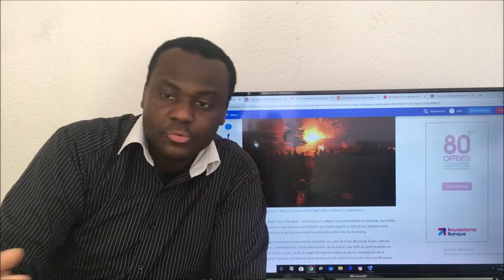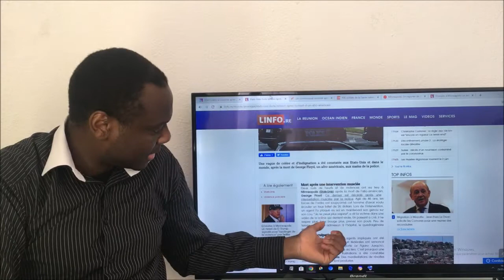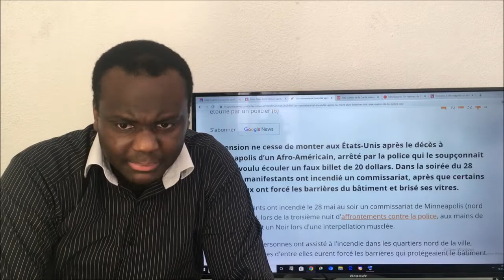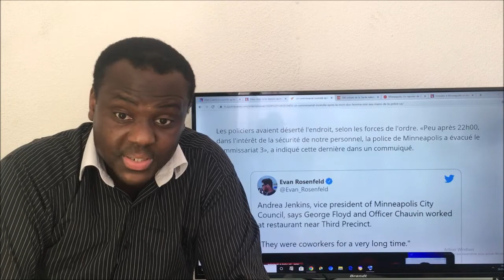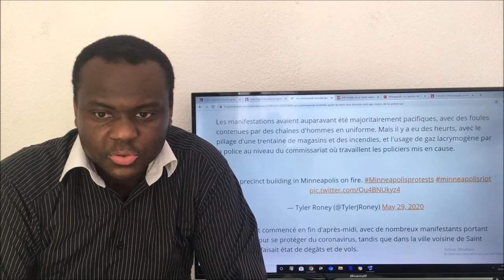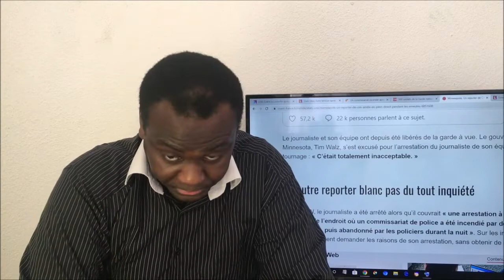ÉMEUTES À MINNEAPOLIS ET LOUISVILLE !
L'embrasement de ces deux villes font suite aux morts brutales et violentes lors de banales interpellation policière, d'une Afro-Americaine à Louisville en mars dernier et d'un Afro-Americain à Minneapolis ce 25 mai.
Le gouverneur à décidé avec l'approbation de Trump de ramener à Minneapolis 500 soldats de la garde nationale.
Il est clairement évident que ces événements ravive les tensions raciales aux USA.